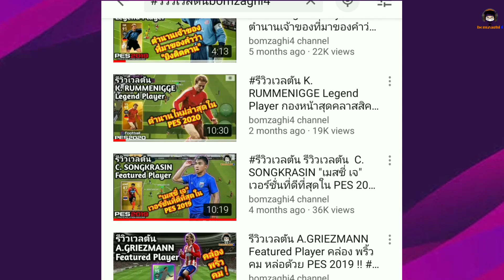เก่งเกินตัว! รีวิวเวลตัน K. Kvaratskhelia POTW เล่นแล้วเพลิน เกินค่าพลังไปเลย "ควิชา ควารัตสเคเลีย"